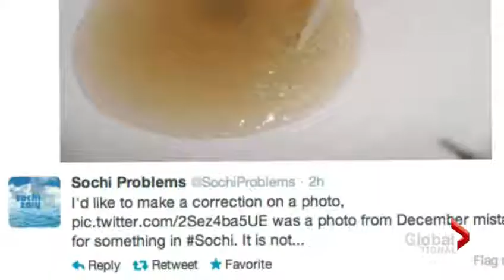Is Sochi ready for the Games?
Russia has faced some strong criticism going into these Olympics, particularly in regards to security and whether the venues will even be ready in time. Is Sochi ready to host the world? Stuart Greer reports.